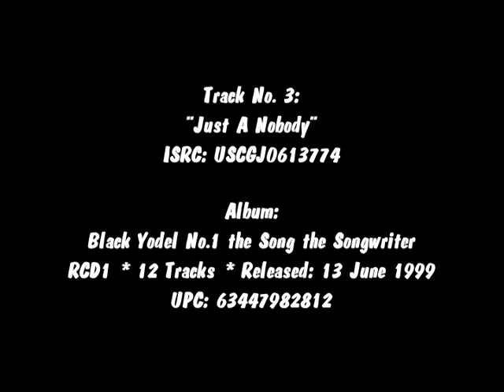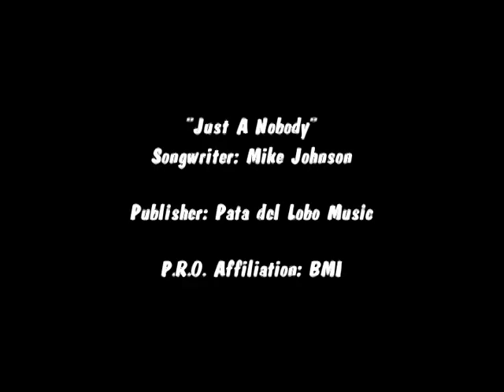Mike Johnson "Just A Nobody"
Track No.3 "Just A Nobody" on Roughshod Records 1st CD, "Black Yodel No.1, the Song, the Songwriter" released 13 June 1999, was written by Mike Johnson. Available at the Roughshod Records Web Store. In April 1981, at Jim Maxwell's Globe Studio in Nashville, this would be the first yodeling song Mike would record. He has since written over 150 yodeling songs.